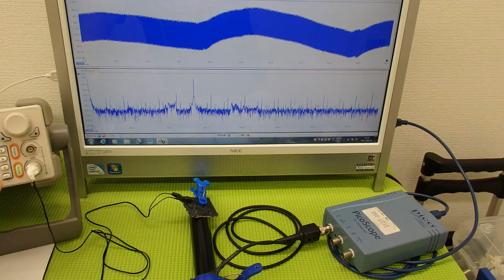音圧測定装置：超音波テスター ultrasonic-labo